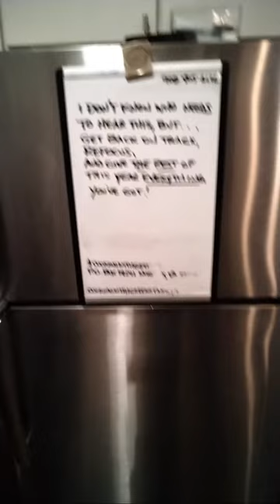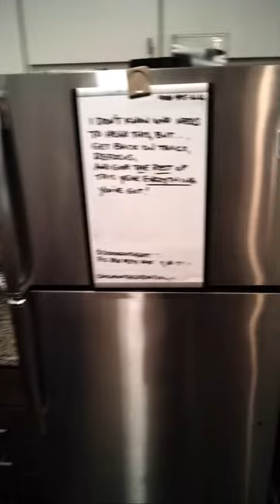Cooking With Greens fried fish and potatoes and cornbread